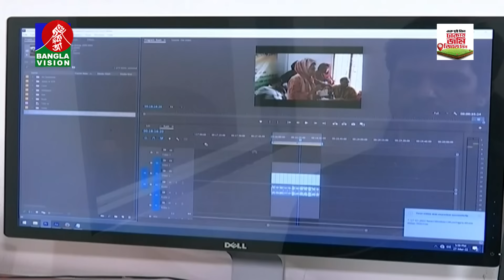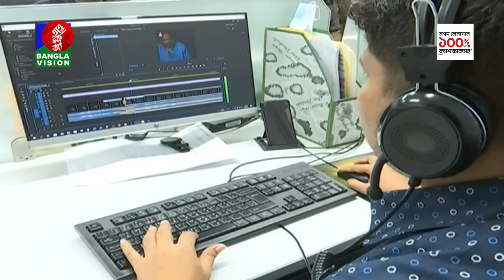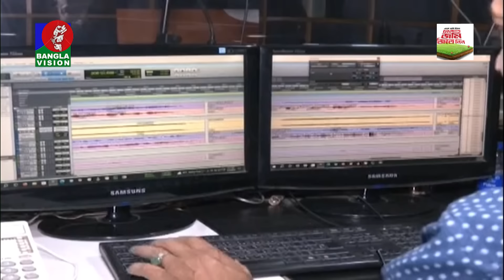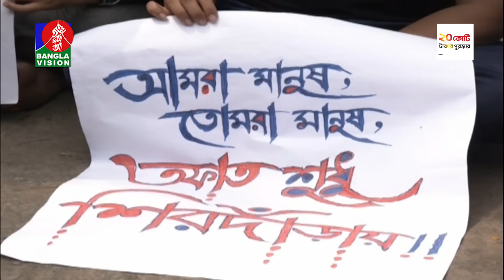সকাল ৭:৩০টার বাংলাভিশন সংবাদ | Bangla News | 31 March 2024 | 07:30 AM | Banglavision News